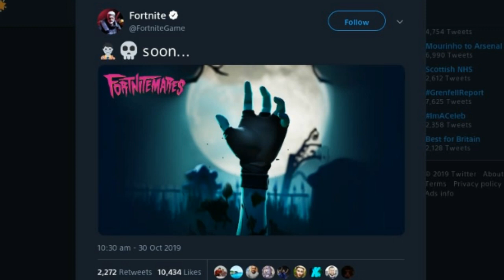*OFFICIAL* RELEASE DATE for Ghoul Trooper in Fortnite! (Ghoul Trooper Coming Back)